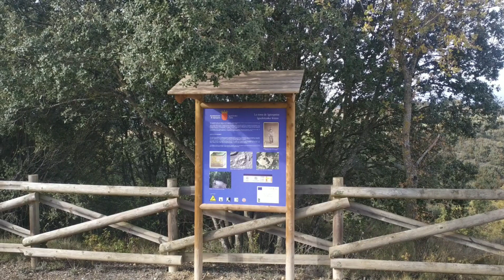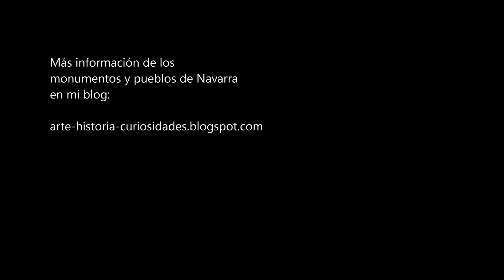La sima de Iguzquiza y el asesino Ezequiel Llorente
En la sima de Igúzquiza Ezequiel Llorente, alias Jergón mató a decenas o quizá cientos de víctimas durante la tercera Guerra Carlista. Un lugar de historia tan trágica se encuentra en un paraje sorprendente, un diapiro de frondosa vegetación.